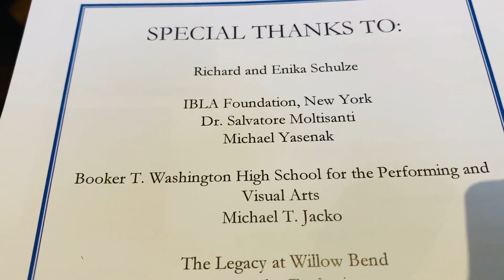25 aprile 2023